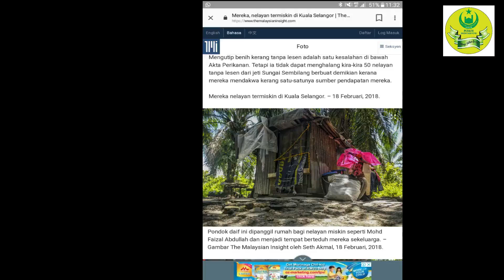Kisah sekeluarga muallaf nelayan kerang!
Selalu muallaf dituduh hanya suka meminta bantuan. Saksikan kisah sekeluarga muallaf yang meneruskan kelangsungan hidup hanya dengan menangkap kerang di pesisir pantai. Selepas memeluk Islam, mereka tetap berusaha mencari rezeki yang halal walaupun sekeluarga pernah tidur di rumah terbengkalai yang kosong, tanpa letrik dan air.